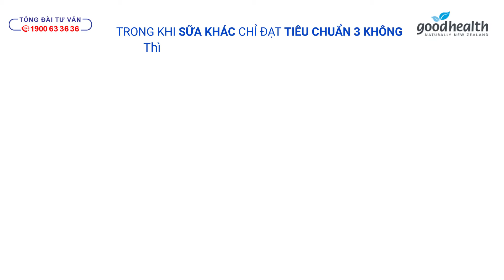THS.BS LÊ THỊ HẢI MÁCH CÁC MẸ CÁCH CHỌN SỮA NON ĐÚNG CHUẨN|Sữa non Goodhealth|Chia sẻ chuyên gia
⁉️ Mẹ đang cho con sử dụng sữa non?
⁉️ Nhưng... Mẹ có biết cách CHỌN SỮA NON ĐÚNG CHUẨN để đảm bảo chất lượng cũng như phát huy tối đa công dụng cung cấp kháng thể giúp con:
☑ Giảm ốm vặt
☑ Tiêu hóa tốt
☑ Giảm các bệnh về hô hấp
☑ Tăng cân đều
☑ Phát triển chiều cao
🔈🔈 Cùng lắng nghe Ths. Bs Lê Thị Hải - Nguyên Giám Đốc Trung tâm Khám và Tư vấn Dinh dưỡng - Viện Dinh dưỡng Quốc gia chia sẻ: "CÁCH CHỌN SỮA NON ĐÚNG CHUẨN" mẹ nhé!
Sữa non Goodhealth – Naturally New Zealand
🏠Trụ sở: Tầng 10 tòa nhà Zodiac, 19 Duy Tân, Cầu Giấy, Hà Nội
📞Hotline tư vấn và đặt hàng: 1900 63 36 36